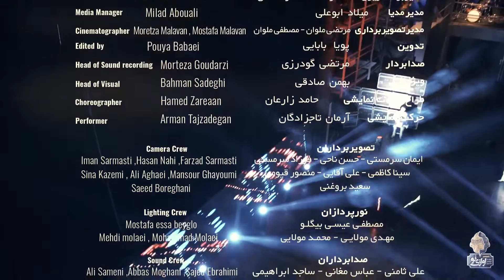Amin Kami - Delroba | OFFICIAL MUSIC VIDEO امین کامی - دلربا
Amin Kami - Delroba | ORIGINAL MUSIC VIDEO | FULL HD STREAM